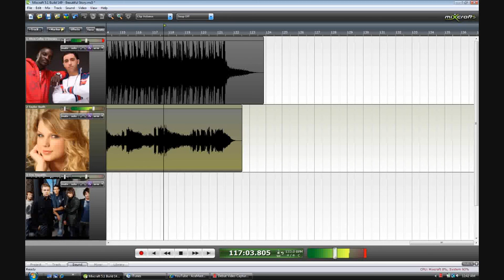Beautiful Apology Story [Taylor Swift vs. One Republic vs. Akon]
Taylor Swift vs. Akon vs One Republic